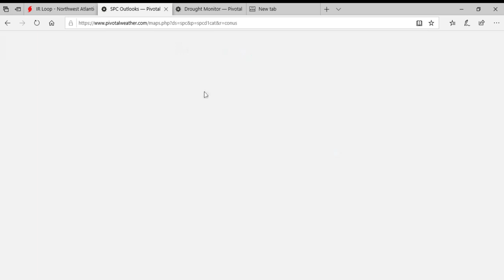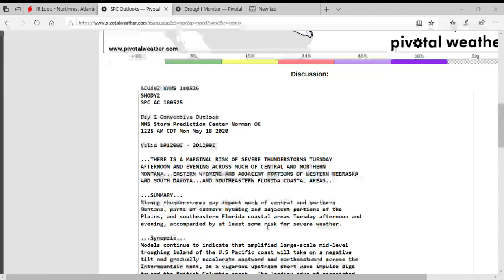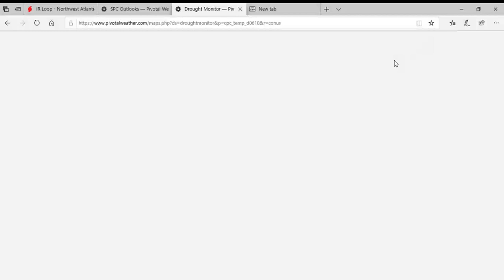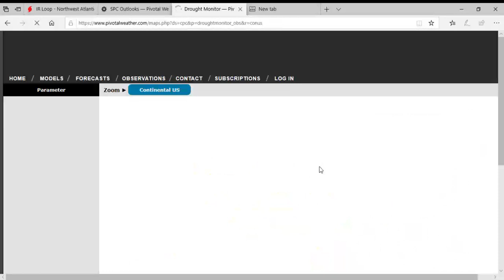SPC Outlooks and the Future of T.S Author.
In today's video we will talk about T.S Author and the SPC Outlooks, and also take a look at the drought monitor and The future temperature outlook.

Leave a comment on what you think June will have in store for us!